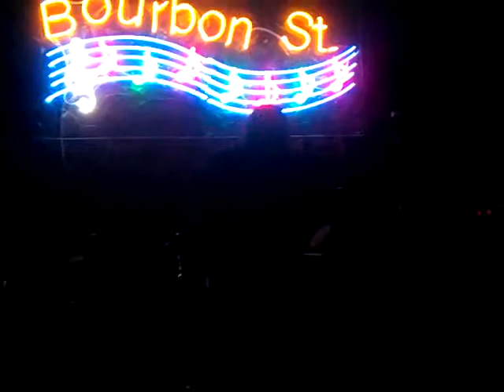Looks That Kill cover- Ten Ton Hammer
Looks That Kill by Motley Crude covered by Ten Ton Hammer at Bourbon St October 27, 2012